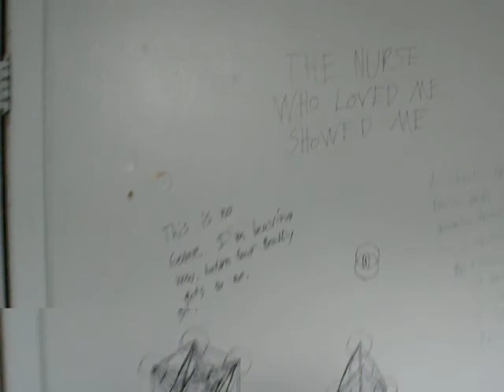Abandoned Intermountain Indian Schools (multiple rooms)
an older clip of my cast and I going through multiple rooms, at the intermountain indian schools